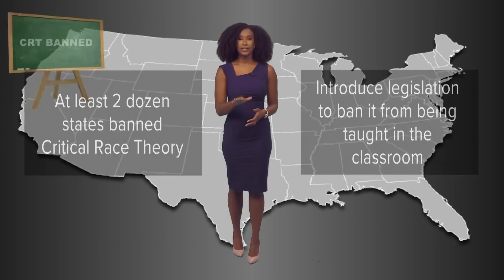What is critical race theory?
Some say critical race theory is divisive, Marxist, & paints all white people as racists. Others say it's a look at how racism in the past continues to impact people.

Anchor Sheba Turk takes a look at the topic, which has generated some controversy and explains what it is and what it seeks to do.

Sheba points out that it shows how decisions - either made because of race or that had the effect of being done based on race - still impacts people today.